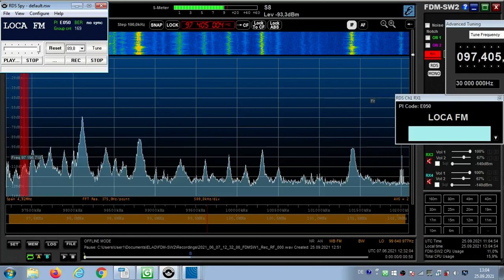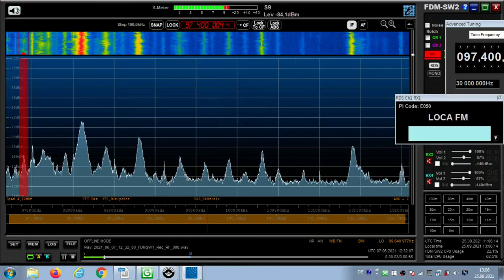FM DX Es - 070621 1232UTC - 97.4 Loca FM (NEW) (E) Ginés (AND-SE) ?kw 2135km!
97.4 –mono,  latino-hiphop-pop, E050, LOCA_FM_ , pty:40
97.4 m E E050 DMD2 Barix Radio (FILLER) es Ginés (AND-SE) 2135km!
242°

Receiver: ELAD FDM-SW2
Screenrecording: OBS
Antenna: Gorenje 5 elements, directing westnorthwest